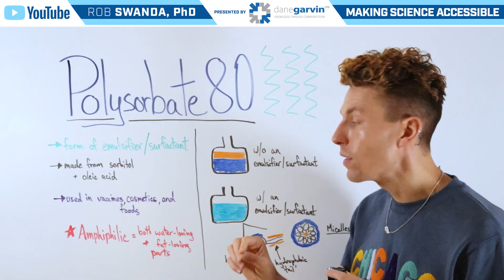What is Polysorbate 80?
Polysorbate 80 is a common ingredient used in medicines and vaccines to help mix ingredients that don’t normally blend well, like oil and water. It ensures the product stays smooth and stable over time.